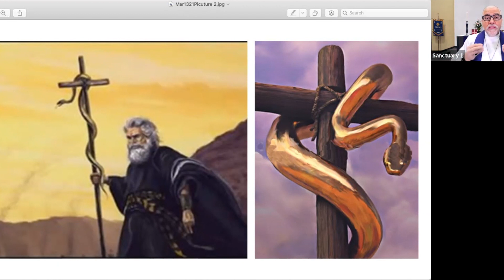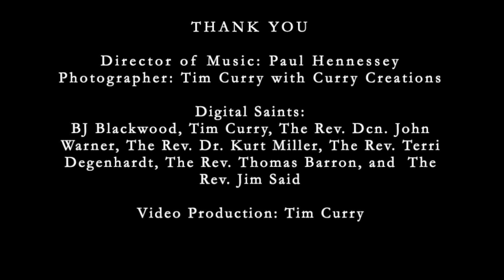Sermon Series - The Fourth Sunday in Lent 3-14-2021